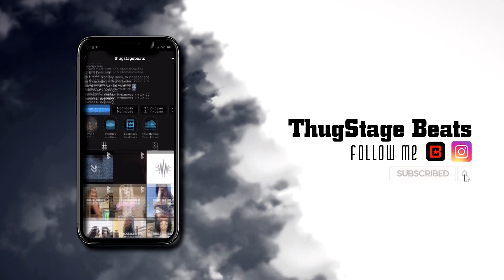[FREE] UK Drill type beat x Emotional Drill type beat "Tearz" | UK Drill instrumental 2020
🔊Produced by ThugStageBeats

«0:00 – Beat»

Pop Smoke instrumental 2020
Pop Smoke instrumental 2021

Thugstage
Thugstagebeats
Saint Cardona type beat
Saint Cardona
Tearz
Tears